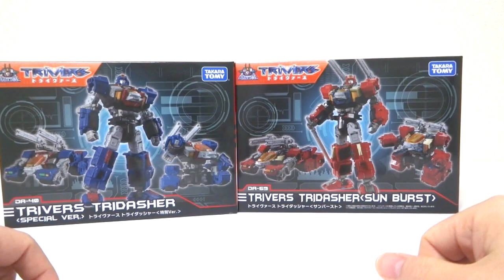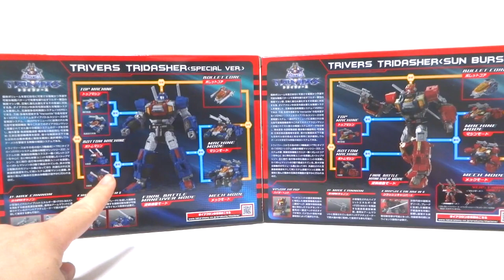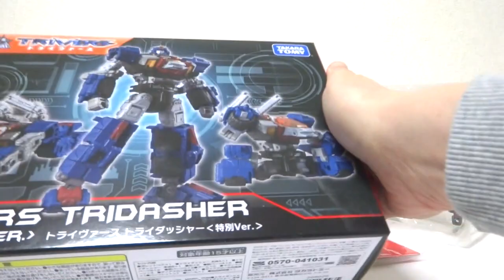【ダイアクロン】違うんだよカーちゃん笑！トライダッシャー サンバースト DA-69 トライヴァースヲタファのレビュー / Diaclone Triverse Tridasher Sunburst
2021年4月発売「ダイアクロン DA-69 トライヴァーストライダッシャー サンバースト」のレビュー！レッドが主体のカラーリング！違うんだよカーちゃん笑

NEW!!▽【OP&EDテーマ】 『ヲタファの秘密基地』DL販売開始！